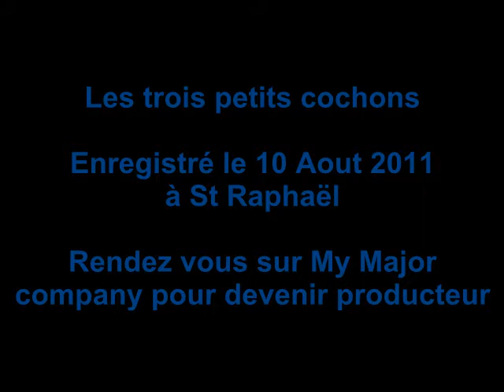Les trois petis cochons " Attraper la lune " en live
Composition du groupe les trois petits cochons " Attraper la lune "
Concert enregistré le 10 Aout 2011 à St Raphaël
Rendez vous sur My Major Company pour devenir producteur